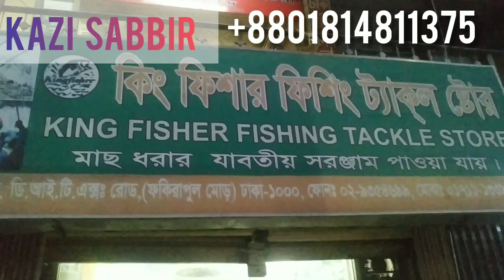কিং ফিসার বর্শির দোকান, ঢাকা ফকিরাপুল মোড়ে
kazi sabbir fishing

Hi there!
Here you will find tips and tricks to create bait for catching fish.
Different fishes require different baits, here I explain them for you to attract many fishes.
Also, I review about different Fishing Rods, Rills, Hooks, Wires and other necessary elements required to catch fishes.
Sometimes I go live to share my exciting fishing experience with you good people.

If you need any help or just fancy saying hi.